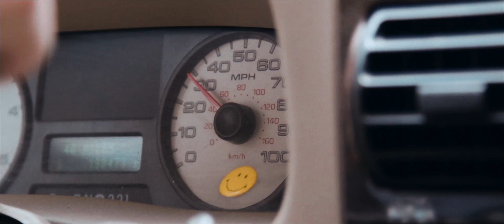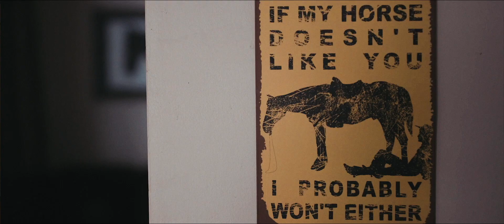Artist Documentary // Matt Mathews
Something we love about Matt Mathews is his passion for everything he does. Our goal with this story was to dig a little deeper to show what drives him, what excites him, and to help the viewer get to know him.

Equipment used:

Canon C100 Mark II
Canon 24 mm 1.4 L
Canon 35 mm 1.4 L
Canon 50 mm 1.2 L
Canon 100 mm 2.8L
DJI Phantom 4
Rhino Slider EVO with Motion
Steadicam Pilot
Manfrotto Monopods
Tascam DR40
Rode NTG3 Shotgun Mics
Williams Sound Lavalier Mics
Zoom H1